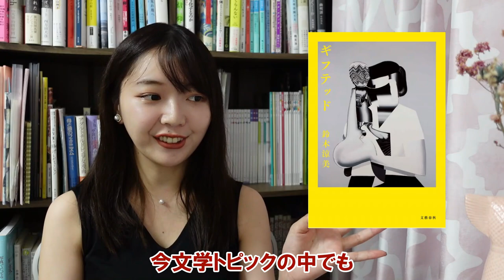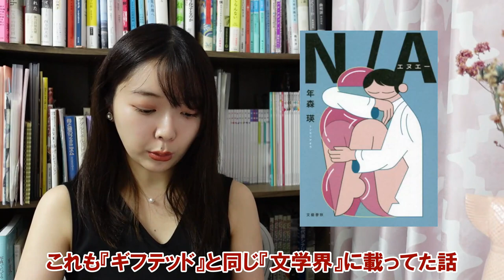【芥川賞直木賞候補作レビュー】書評家が2022年上半期の芥川賞・直木賞の受賞作を予想してみた【おすすめ小説紹介】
※『女人入眼』のとこでめっちゃ「にゅうだい」って言っちゃってるのですが、
「じゅだい」が正しいです……なんでこんな呼び方したんだろう自分……。
恥ずかしすぎる！　ごめんなさい！！！苦笑

今年もこの時期がやってきました～芥川賞直木賞候補作がそろいましたね！！
というわけで芥川賞直木賞の全作品レビューをやってみました～あと受賞作予想！
私の受賞作予想は、
芥川賞→02:41～
直木賞→18:41～
です！

ぜひ予想があったらコメント欄で教えてください～。

どれも面白くてテンションが上がりました！
推し作品はそれぞれあったりするのでぜひ動画見てみてくださいな。

三宅香帆(みやけかほ)

●Profile
書評家、作家。1994年生まれ。高知県出身。
京都大学文学部卒、京都大学大学院人間・環境学研究科博士後期課程中途退学。2017年大学院在学中にデビュー。
著書に『人生を狂わす名著50』『文芸オタクの私が教える　バズる文章教室』『(読んだふりしたけど)ぶっちゃけよく分からん、あの名作小説を面白く読む方法』『それを読むたび思い出す』等がある。

●ご依頼
お気軽にお問合せいただけましたら幸いです。

●BOOKS
新刊批評集『女の子の謎を解く』発売中！
新刊エッセイ『それを読むたび思い出す』発売中！